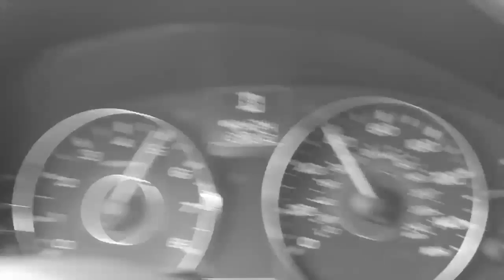Toyota Teen Driving